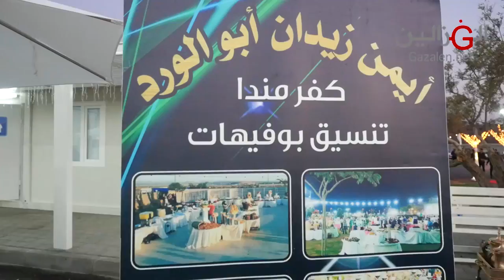غانم الأسدي عصام عمر أشرف ابو الليل صهيب عمر حفلة سهيل ابو زيد